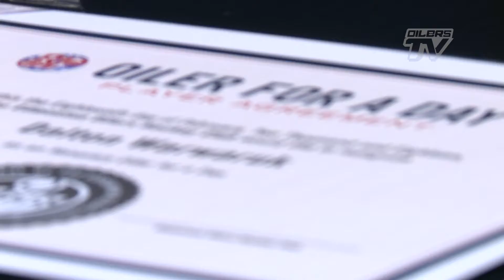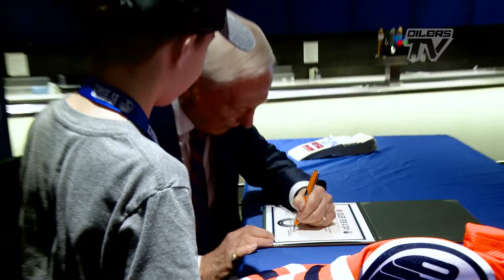COMMUNITY | BP Oiler For A Day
Boston Pizza is proud to sponsor Oiler for a Day, where 64 kids sign a contract, go on a tour and get to skate on the Rogers Place ice.